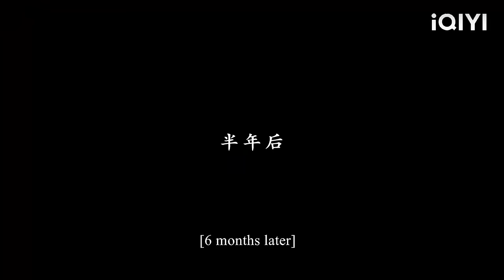[Ending] The president risked his life to save his 6-year-old son, and they lived happily ever after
QADNMJXS